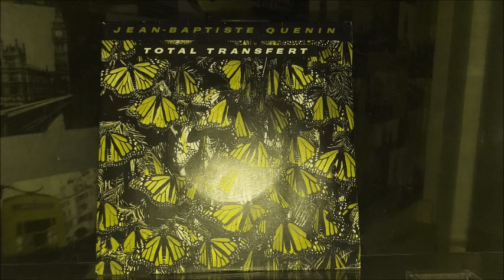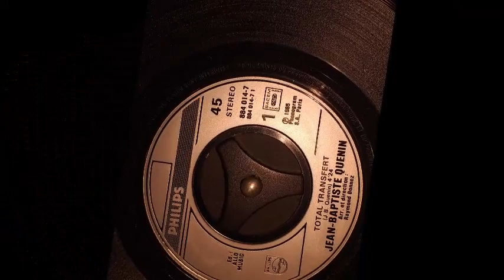Jean-Baptiste Quenin : Total transfert [1985]